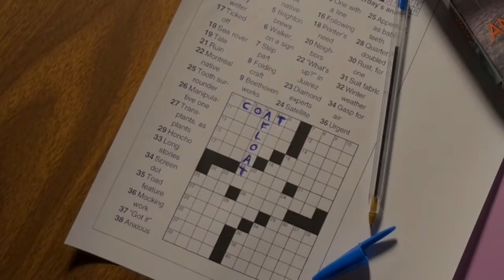Detective C. Agatha: Coat Afloat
A thrilling mystery based on true events.